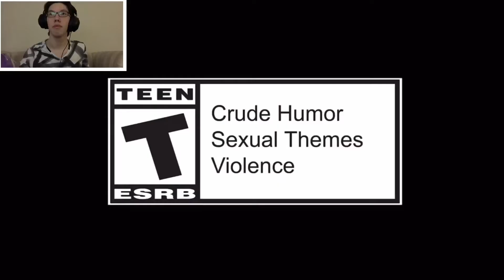THE SIMS 4 SNOWY ESCAPE REVEAL TRAILER REACTION!!!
Guys, I am SO excited to play this the moment it releases!! Sooo... yeah- a little something you just learned about me haha I am a Simmer. I’ll definitely be doing more Sims 4 trailer reactions to any and all game/expansion packs in the future!